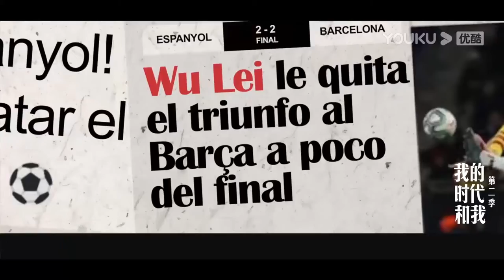ENGSUB CUT：一球引发海外2.2亿次讨论，武磊确实是当之无愧的中国骄傲！| 我的时代和我 第二季 My Legacy and I S2 | 优酷纪实 YOUKU DOCUMENTARY